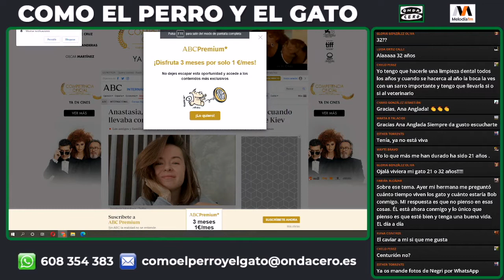La increíble historia de un hombre ucraniano que consiguió huir con su perro de la guerra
La historia de Muhammad Talha para salir de 🇺🇦Ucrania🇺🇦 con su perro Óscar es digna de una película ¡con final feliz!
En medio de tanta tragedia y violencia🪖, muchos ucranianos escapan de sus casas sin dejar a su familia peluda atrás.
Sabemos que ninguno de los que nos leéis os marcharíais de vuestras casas sin vuestros animales ¿verdad? ♥️🐾 (si no es así, quedáis expulsados de nuestro canal inmediatamente) 🔜

Pero no podemos olvidar a Anastasia Yalanskaya, que fue asesinada cuando iba a dar de comer a los animales de un refugio a las afueras de Kiev. DEP 💔